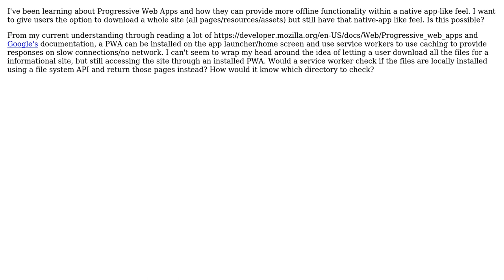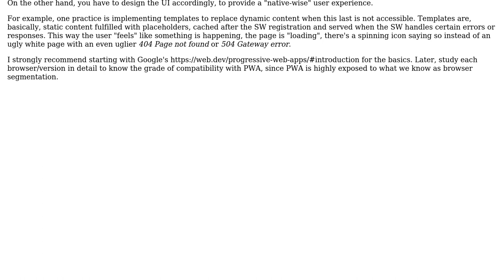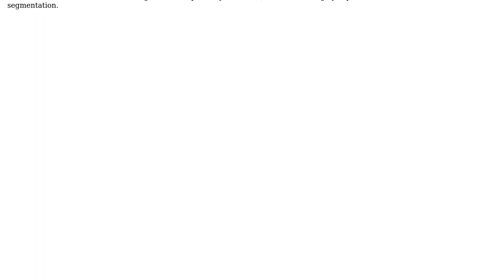Software Engineering: Possible to have completely offline PWA?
With thanks & praise to God, and with thanks to the many people who have made this project possible! You are responsible for your own actions.